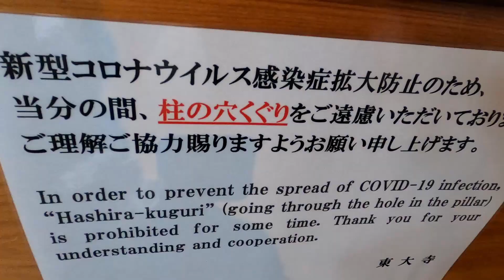朝8時すぎの奈良公園と鹿さん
8時といえど日差しが強く暑い朝でした。